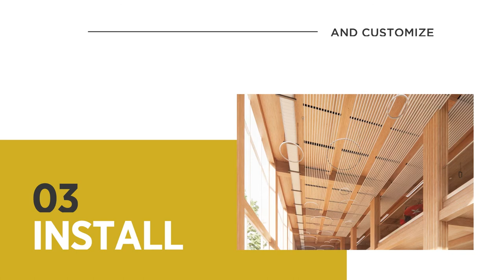USG Ceilings Plus® Design Solutions—Barz® Linear Baffles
HIGH DESIGN, SHORT LEAD TIME. Because expectations should be the only thing your tenant improvement construction or commercial interior design project exceeds.